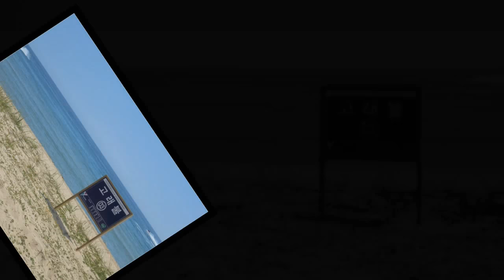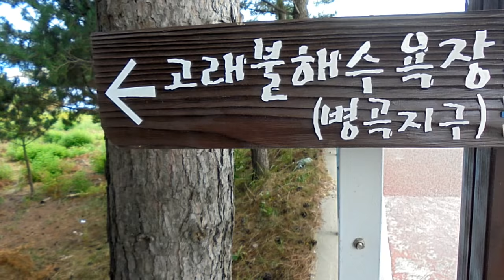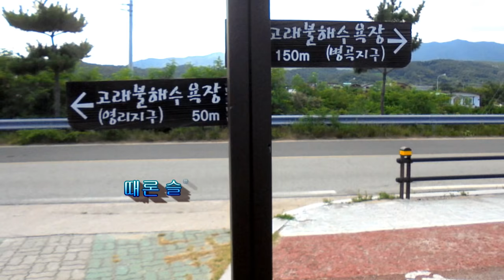그대 그리고 나 - 소리새 노래(배경 : 영덕 고래불 해수욕장)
노래 '그대 그리고 나'를  영덕의 고래불해수욕장을 배경으로 하여 동영상을 만들었습니다.